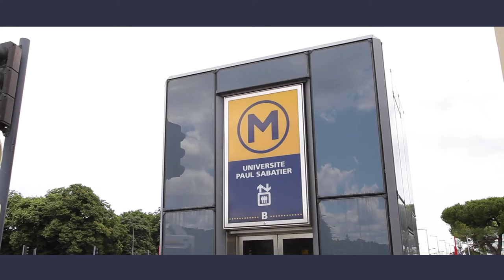Campus des Sciences Toulouse Rangueil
Le campus des Sciences, une résidence accueillante, sécurisée, connectée et moderne.

Située à proximité de l'Université Paul Sabatier (Toulouse 3) et de la Faculté de médecine. La résidence, Campus des Sciences de Rangueil, est entièrement sécurisée et clôturée. Elle bénéficie d’espaces communs comprenant une salle de sport dont les étudiants peuvent pleinement profiter pour se détendre, des salles d’étude sont à la disposition des étudiants pour travailler seul ou à plusieurs. La résidence propose des studios, T1, T1 BIS T2 et des T3. Les appartements sont entièrement meublés et équipés dans un esprit contemporain. Kit vaisselle, kit linge et kit hygiène sont fournis dans chaque appartement. Les résidents disposent d’une laverie et d’un parking intérieur en supplément. Sont inclus dans le loyer les charges d’eau chaude de chauffage et d’électricité. Un accueil est à la disposition des étudiants pour la gestion du quotidien au sein de la résidence et réception des colis.